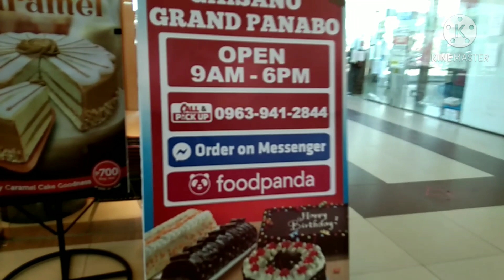MY BIRTHDAY VLOG SIMPLENG HANDAAN LANG